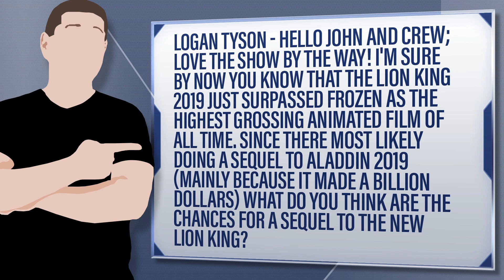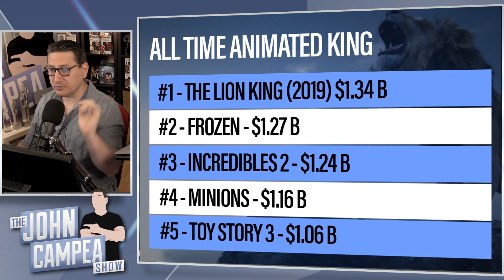Should Lion King Get A Sequel Since Aladdin Is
Logan Tyson - Hello John and crew; love the show by the way! I'm sure by now you know that the Lion King 2019 just surpassed frozen as the highest grossing animated film of all time. Since there most likely doing a sequel to Aladdin 2019 (mainly because it made a billion dollars) what do you think are the chances for a sequel to the new Lion king?